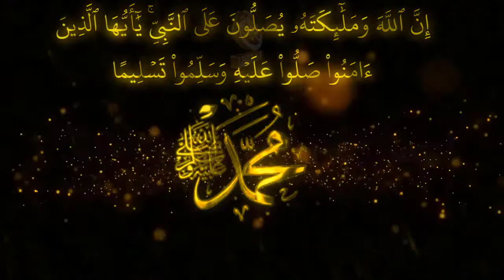دوعاکان لە سوننەتدا :08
اللَّهُمَّ إِنِّي أَعُوذُ بِكَ مِنْ فِتْنَةِ النَّارِ وَعَذَابِ النَّارِ، وَفِتْنَةِ الْقَبْرِ، وَعَذَابِ الْقَبْرِ، وَشَرِّ فِتْنَةِ الْغِنَى، وَشَرِّ فِتْنَةِ الْفَقْرِ، اللَّهُمَّ إِنِّي أَعُوذُ بِكَ مِنْ شَرِّ فِتْنَةِ الْمَسِيحِ الدَّجَّالِ، اللَّهُمَّ اغْسِلْ قَلْبِي بِمَاءِ الثَّلْجِ وَالْبَرَدِ، وَنَقِّ قَلْبِي مِنْ الْخَطَايَا كَمَا نَقَّيْتَ الثَّوْبَ الْأَبْيَضَ مِنْ الدَّنَسِ، وَبَاعِدْ بَيْنِي وَبَيْنَ خَطَايَايَ كَمَا بَاعَدْتَ بَيْنَ الْمَشْرِقِ وَالْمَغْرِبِ. اللَّهُمَّ إِنِّي أَعُوذُ بِكَ مِنِ الْكَسَلِ وَالْمَأْثَمِ وَالْمَغْرَمِ